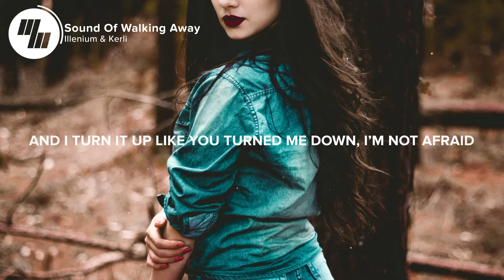Illenium - Sound Of Walking Away (Lyrics / Lyric Video) feat. Kerli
Oh wow... This is the usual incredible Illenium magic I'm used to ^_^
Been waiting for Sound Of Walking Away since I heard previews at shows. Enjoy :)

🎤 Lyrics: Illenium & Kerli - Sound of Walking Away

I've been quiet aside you
While my heart in my chest shouts
Feeling silenced and lied to
But enough is enough now

Don't come find me, I won't be here waiting
I so can do it alone, you're not worth staying

Weren't listening but now there's no way you won't hear
There's a voice emerging in the noise so loud and clear
And I turn it up like you turned me down, I’m not afraid
Hit play, hit play
It's the sound of walking away

I've been drowning inside you
While my love, it just pours out
I've been running behind you

Picture credit
📷 Allef Vinicius